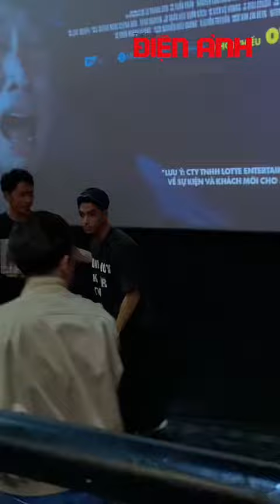Thảo Tâm, Tuấn Trần cùng ekip Móng Vuốt chính thức đổ bộ các phòng vé giao lưu cùng khán giả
© Tạp chí Thế Giới Điện Ảnh
☎️ Đặt báo: 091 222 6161 (Ms Hương Giang)
🧰 Quảng cáo: 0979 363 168 (Ms Phương Hà)